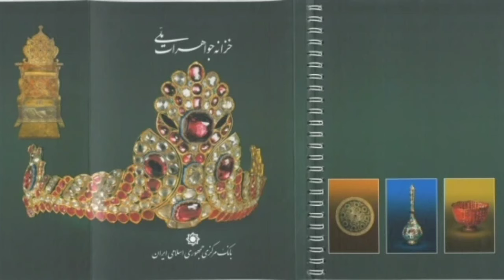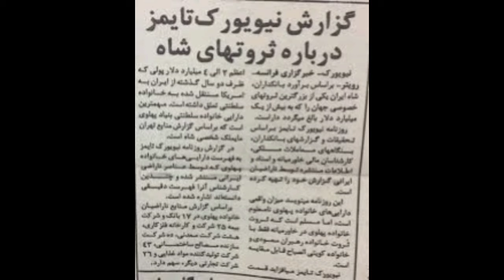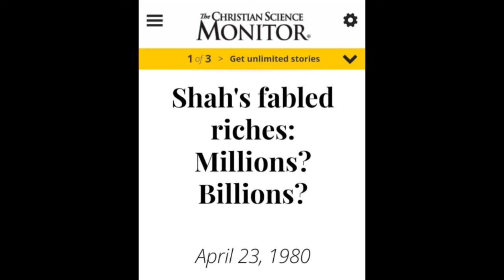ثروت افسانه ای محمدرضاشاه پهلوی یا افسانه ثروت شاه؟؟؟؟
محمدرضاشاه پهلوی فرزند رضاشاه پهلوی شاهنشاه اریامهر ایران در روز26 دی ماه سال 56 خاک ایران را ترک کرد و ثروت زسادس را با خود از کشور برد .حالا سوال اینجاست ایا این ثروت از فروش اراضی ملی بود یا ثروت شخصی شاه بود؟
ویدیوی هایی که حتما باید ببینی✨💜

جنگ ایران و عراق|روزی که ارتش شاهنشاهی تا بغداد پیش رفت تا عرب هارا ساکت کند!!🔥💎

سلامی به وسعت خلیج همیشه فارس به همه ایرانیان و هم وطنان عزیزم در جای جای این کره خاکی❤️
به کانال یوتوبی (تاریخ پهلوی) خوش اومدید. کانالی که قراره توش به بخش های پنهان حکومت رضا شاه و محمدرضا شاه پهلوی بریم و ببینیم در طول این سال ها براین سرزمین چگونه حکومت کرده اند!!

من  یک ایرانی که در دل غربت هیچ وقت نمیتونستم از تاریخ پهلوی بگذرم  چون همیشه برای من جذاب بوده واسه همین تصمیم گرفتم کانال تاریخ پهلوی رو بزنم تا شما رو بیشتر با تاریخ شفاهی ایران و تاریخ ایران از قاجار تا پهلوی آشنا کنم!!

پس اگه شماهم مثل من قلبتون برای ایران میتپه و کنجکاوید که بدونید ایران در زمان شاه چگونه بود حتما کانال یوتوب مارو سابسکرایب کنید💜

تاریخ پهلوی
محمدرضاشاه پهلوی
شاهنشاه آریامهر
امام خمینی
ورود خمینی به ایران
خمینی
رهبر ایران
انقلاب اسلامی
بنیانگذار انقلاب اسلامی
رضاشاه
خاندان پهلوی
سرنوشت فرزندان رضاشاه
خروج شاه از ایران